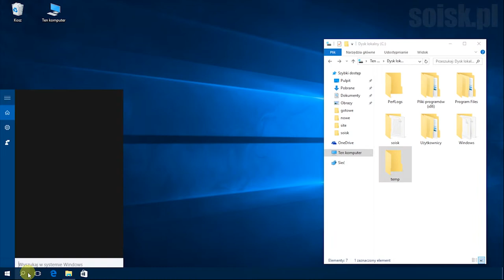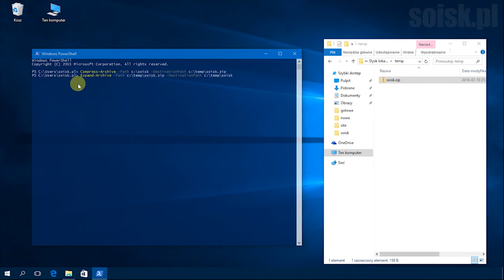Windows 10: Tworzenie archiwów zip z wykorzystaniem polecenia Powershell.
Tworzenie archiwów zip z wykorzystaniem Powershell’a